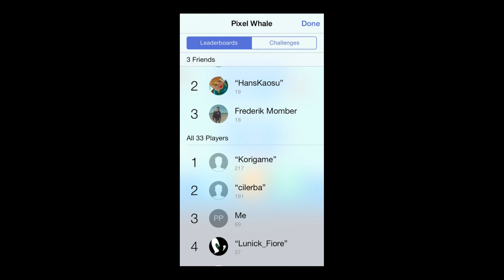Pixel Whale - iPhone/iPod Touch/iPad - HD Gameplay Trailer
Pixel Whale by Korigame Entertainment LTD

Pixel Whale is here! \ :D /

With so many simple games popping up on the App Store, Pixel Whale seeks to stand out!

- Control the water, not the whale.
- Avoid mines and hard-to-see spikey urchins.
- How many seconds can you stay alive?

Drag your finger up or down to move the water - Pixel Whale swims all by itself.

Tweet your score, and challenge friends with Game Center integration.

Pixel Whale features an option to flip the screen, for those that prefer to play inverted.

"A pixel-y marvel!" - EGAD

"Please give me nao! FuurinRei

"There are pixels in this game." - SyamaMishra

" *_________* " - Gas1312

 More games by Korigame Entertainment LTD.